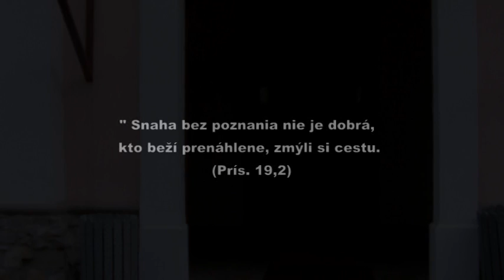Roadtrip po Slovensku